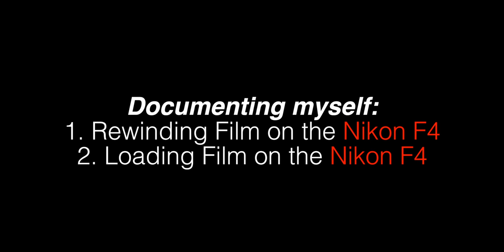Rewinding Film on Nikon F4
Documenting myself rewinding the film on the Nkon F4.  You have to engage both levers and press the unlock button at same time for the auto rewind to happen on the Nikon F4. I previously did a video for loading film, but I don't think I documented myself doing the rewind.